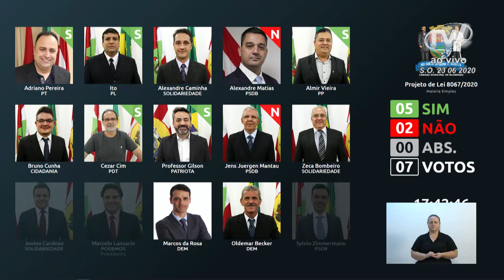Votação Plenária - Projeto de Lei 8067/2020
Projeto de Lei 8067/2020, de autoria do vereador Adriano Pereira, que "CRIA O PORTAL DA TRANSPARÊNCIA EXCLUSIVO PARA DIVULGAÇÃO DE INFORMAÇÕES ADMINISTRATIVAS DA COVID-19, NO ÂMBITO DO MUNICÍPIO DE BLUMENAU."